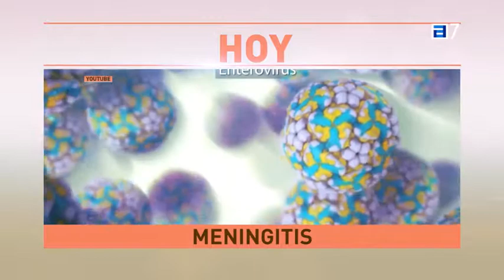Saludables 1 junio en TPA